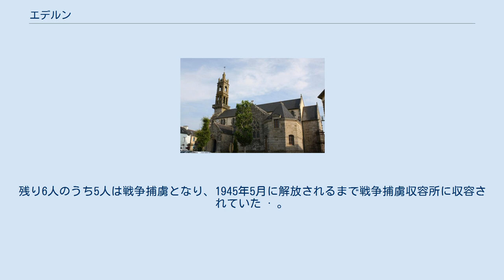エデルン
エデルン （Edern）は、フランス、ブルターニュ地域圏、フィニステール県のコミューン。
 エデルンはコルヌアイユ地方の中心部にあり、県都カンペールとは約15km離れている。
コミューンの地形は相対的に丘がちである。
 エデルンとは、9世紀のキリスト教の隠者エデルン（Saint Edern）に由来する。
その名前からアイルランド島出身とされるが、一部ではウェールズ出身と考えられている。
彼がコルヌアイユに到着した後、キスティニックの森への道がつくられ、ブリエック教区内に礼拝堂がつくられた。
 1795年6月、主要道を避けてロコール・マンドン（現在モルビアン県のコミューン）からエデルンを通過したシュアンの首領ジョルジュ・カドゥーダルは、一両日中に火薬を手に入れるためポン・ド・ビュイの火薬庫を目指した。
彼の副官の1人エヴェノ（Éveno）は、恐怖で震え上がる住民を前に立憲派司祭を射殺した。
また、教区内の農家3人を人質にとって2頭のウマと6台の荷車を接収した。
 1943年1月23日、アメリカ空軍の戦略爆撃機B-17が、ロリアン空爆の帰路にフォッケウルフ Fw190によって攻撃、エデルンのケルガナバン地区に墜落した。
B-17には10人が搭乗しており、2名が死亡した。
他2人はル・クロワトル＝プレバン住民によって匿われ、イギリスへ無事逃れた。
残り6人のうち5人は戦争捕虜となり、1945年5月に解放されるまで戦争捕虜収容所に収容されていた · 。